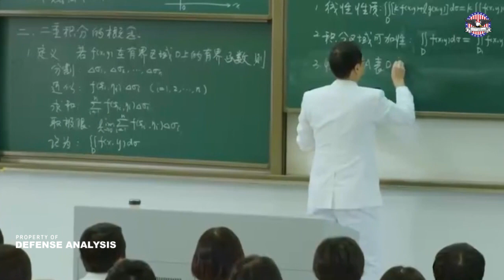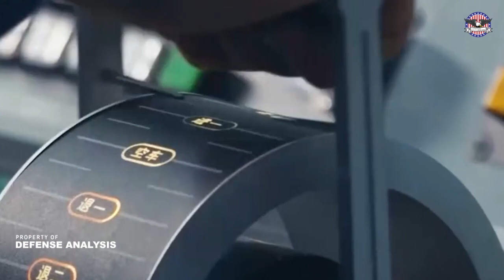Chinese Air Force : Chinese J-20 Chengdu stealth fighter is more powerful than F35, F22 & Rafale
China's J-20 Chengdu stealth fighter is much more powerful than the F35, F22 and Rafale ?

J-20 production is massively behind current F-35 production, something of great significance given that China intends for its J-20 to rival a U.S. F-22 or F-35.

China is moving quickly to massively rev up production of its J-20 5th-generation stealth fighter jet in what could be viewed as a transparent effort to keep pace with the large numbers of F-35s now arriving to U.S. and allied forces.

China has upgraded its best stealth fighter jet with domestic-made engines
China has finally showed off its most advanced fighter aircraft with domestic-made engines -- a significant milestone as Beijing pushes the capabilities of its J-20 stealth jets in a bid to rival the United States' F-22.

The pair of twin-engine J-20s that put on a show for crowds at Airshow China in the southern city of Zhuhai on Tuesday were equipped with the WS-10 engine. The WS-10 was developed by the People's Liberation Army Air Force to replace Russian engines that were in early versions of the J-20.
China has made the maiden flight of the dual-seat variant of the J-20 recently